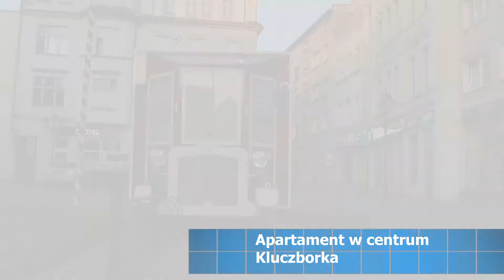MIESZKANIE, LOFT – WYSOKI STANDARD, 2 POKOJE, KLUCZBORK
Zapraszamy do zapoznania się z jednym z naszych apartamentów - Szewska 2 w Kluczborku o powierzchni 47,50m2 wraz z antresolą i przynależną piwnicą!
ATUTY:
-przestronność, funkcjonalność, zachowana wysokość pomieszczeń,
-widok na podwórze, zieleń,
-dodatkowa toaleta dla Gości
-KUCHNIA realizowana NA WYMIAR,
-odrestaurowane oryginalne drzwi wejściowe,
-dwie DUŻE SZAFY WNĘKOWE robione na wymiar,
-ANTRESOLA o powierzchni około 8m2 (dodatkowa powierzchnia)
-PIWNICA o powierzchni około 9m2,
-wszystkie sprzęty na gwarancji, renomowanych firm (kuchenka, zmywarka, płyta indukcyjna, lodówka),
-I piętro gwarantuje komfortowe użytkowanie dla ludzi starszych, matek z małymi dziećmi,
-wejście do budynku od ul. Szewskiej,
-wiele miejsc parkingowych,
-bardzo NISKIE koszty utrzymania!

DODATKOWO:
-NOWE INSTALACJE: elektryczna, wodno-kanalizacyjna, centralnego ogrzewania,
-na ścianach  GŁADZIE, zachowana oryginalna niemiecka cegła,
-nowe podłogi z płyt osb 24mm, dobrej jakości panele,
-NIEZALEŻNE centralne ogrzewanie gazowe (nowy piec dwufunkcyjny),
-NISKI CZYNSZ w wysokości: 99,75 zł,
-KSIĘGA WIECZYSTA (własnościowe prawo do lokalu),
-Budynek zadbany, dobre właściwości izolacyjne, nowy dach pokryty styropapą,
-miłe sąsiedztwo, dobrze zorganizowany administrator, 6 mieszkań w budynku.